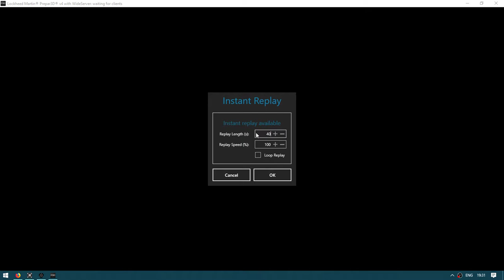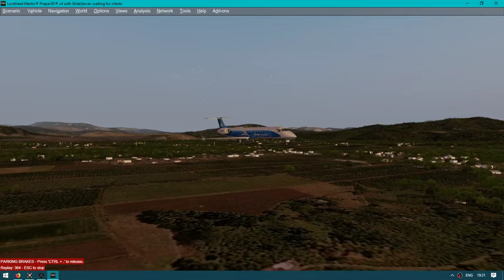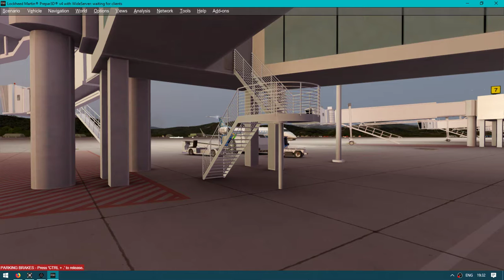PREPAR3D 4 | DNIPROAVIA Embraer E145 | Odesa to Bodrum | VATSIM | Landing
Wilco\FeelThere ERJ v2 E145 | UKOO-LTFE | REX SF 3D